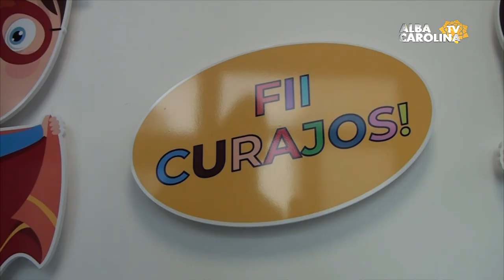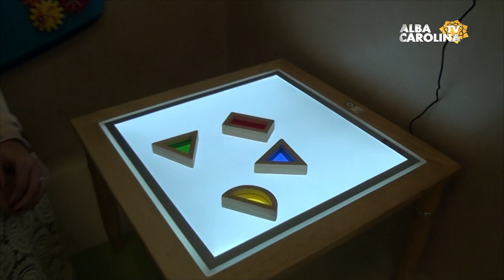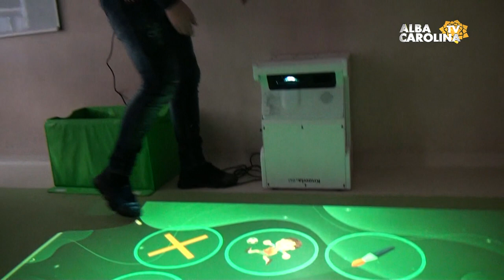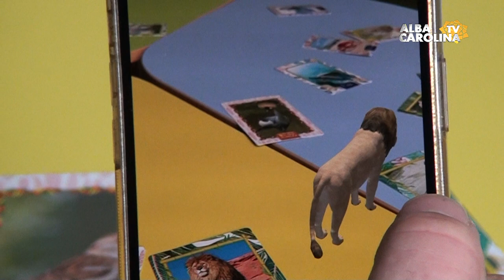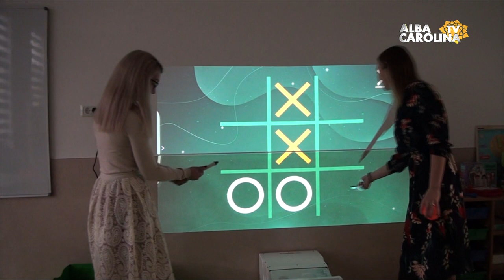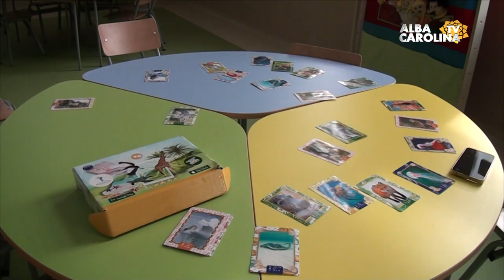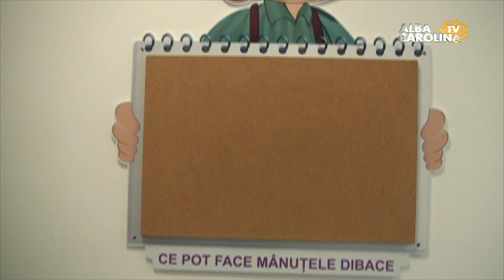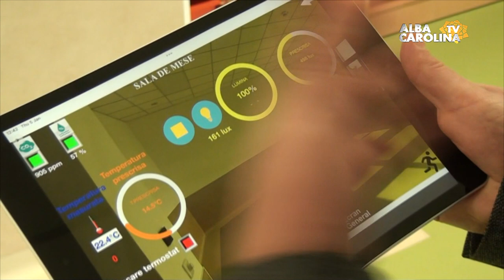Inaugurare grădiniță smart, în Ciugud